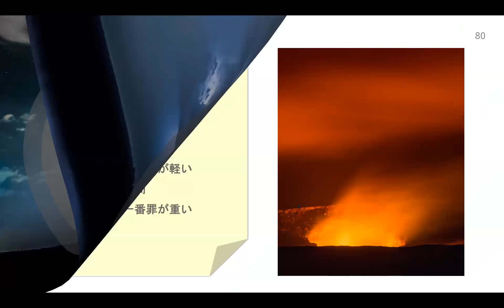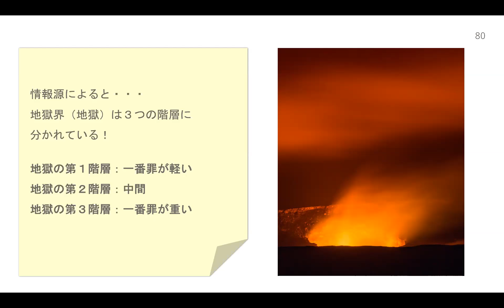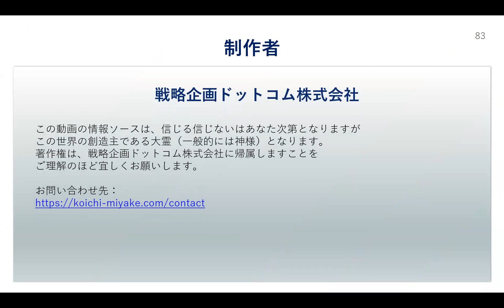【アセンション大全】地獄に階層はあるのか？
ネット情報や書籍情報では、「地」に関する情報がほとんどありません。でも気にしている人がいるかも知れませんね。ほとんどの魂は、地球を去った後、天国へ行くわけですが、地球で生きている間に霊的真理に反する行いをした魂は地獄へ行くことになります。その地獄のどこへ行くのか？地獄には階層があるのか？知らない方がほとんどだと思います。そこで、情報源（創造主である大霊様、いわゆる神様）に教えて頂きました。参考までに確認しておいてくださいね。

戦略企画ドットコム株式会社
波動アップコンサルタント・三宅巧一
公式メルマガはこちら！

【アセンション大全】とは？
心と体の波動を高める思考法が自然に身につく動画講座（無料）です。
アセンションのことはすべて網羅できるように今後、コツコツ動画をアップして行きます！

アセンションに関する疑問、質問、知りたいことなど、宜しければコメントしてくださいね。
今後の動画に可能な限り反映させたいと思います。

 【お試しコンサルティング】
世の中で起こっているあらゆる問題（人間関係・恋愛・仕事・起業・お金・健康・美容など）を
神がかりに解決する「波動アップコンサルティング®」お試しコースの詳細案内はこちらです！